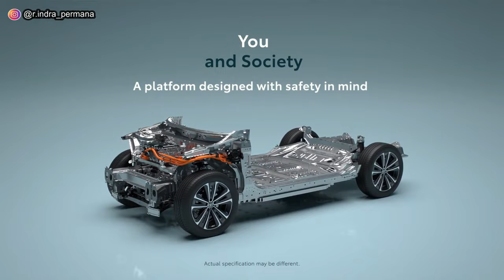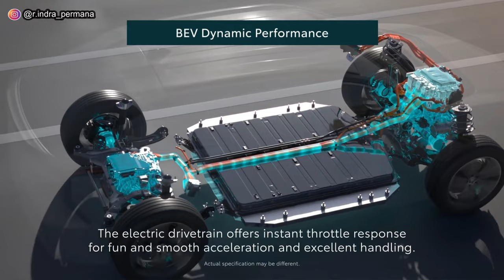Toyota BZ4X Rilis Maret! Modelnya Keren & Canggih!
Toyota akan segera merilis Toyota BZ4X pada bulan maret mendatang.

Toyota BZ4X adalah mobil listrik murni pertama toyota.

Model Tampilan Desain Toyota BZ4X sangat keren baik untuk eksterior dan interiornya.

Fitur Toyota BZ4X juga tentunya sangat canggih dan lengkap. BZ4X dilengkapi dengan mesin dan motor listrik yang dapat membuat performa mesin Toyota BZ4X sangat baik!

Lalu bagaimana spesifikasi lengkap Toyota BZ4X dan berapa harganya?

Terima kasih.
Selamat menonton!